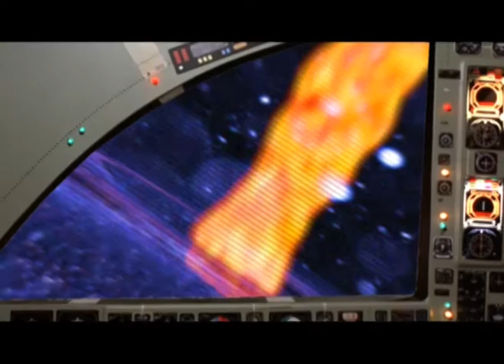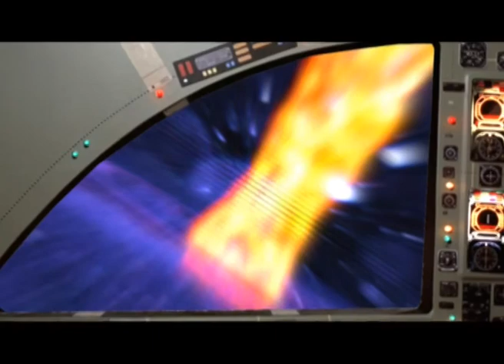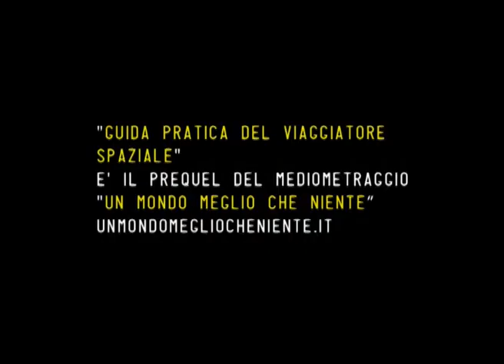Guida pratica del viaggiatore spaziale - 2012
Un umano esploratore spaziale in viaggio verso un pianeta alieno.
Nel tempo che ci separa dalla nostra meta è buona norma redigere un videodiario con pensieri e osservazioni relativi al viaggio.

Questo diario di bordo è il prequel del mediometraggio "Un mondo meglio che niente":

Di Cobol Pongide
Da un'idea di Cobol Pongide e Marco Santarelli

Musiche e animazioni: Cobol Pongide
Riprese: Alfredo Farina

Produzione: Ottofilmaker

Si ringraziano:
Daniele Lo Faro
Sara D'Uva